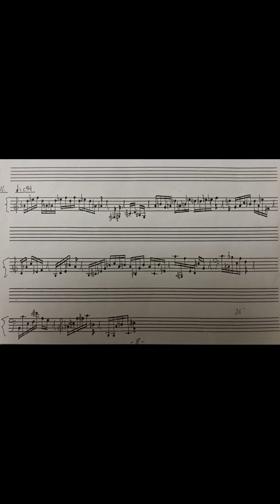Christian Wolff - No.11